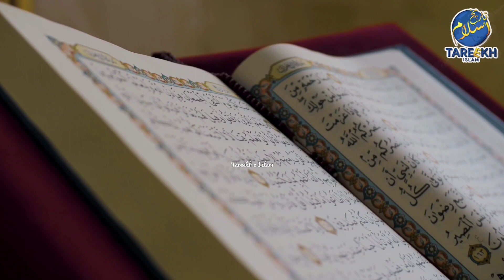Taboot e Sakina Ka Baray Ma Malomat Information In Urdu | History Of Taboot e Sakina Kya Hai ? 👈🏼